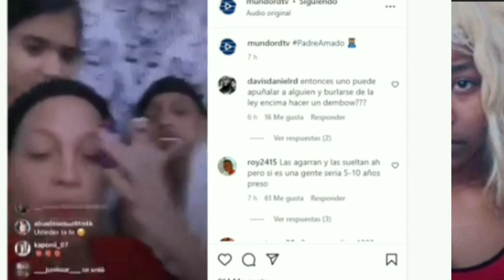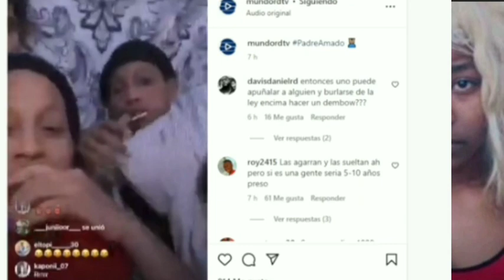Se burlan del ataque al taxista en un live de instagram ( Vídeo )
Wao MIRA COMO LAS MENORES SE BURLAN DEL ASALTO A TAXISTA DE UBER, QUE PASO AYER ESTE HECHO, DONDE EL TAXISTA SE SALVO EN TABLITAAA!